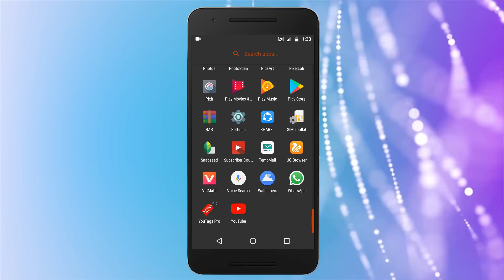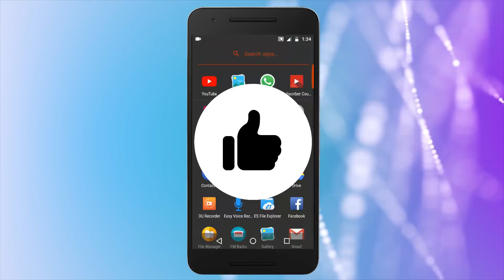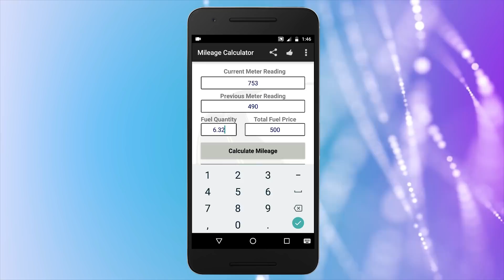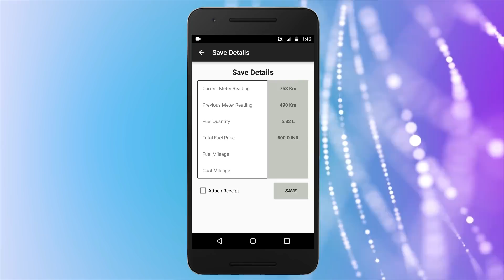ನಿಮ್ಮ ಬೈಕ್ ಎಷ್ಟು ಮೈಲೇಜ್ ಕೊಡುತ್ತೆ ಅಂತ ಮೊಬೈಲ್‌ನಲ್ಲೇ ತಿಳ್ಕೊಲಿ | How To Find Bike Mileage In Mobile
How To Find Bike & Car Mileage In Your Mobile | How To Increase Mileage Of Bike | How To Get Maximum Mileage From Bike

ಹಾಯ್ ಫ್ರೆಂಡ್ಸ್ ಇವತ್ತಿನ ವಿಡಿಯೋದಲ್ಲಿ ನಾನು ಬೈಕ್ ಬಳಸುವ ಪ್ರತಿಯೊಬ್ಬರಿಗೂ ಉಪಯುಕ್ತವಾಗುವಂತಹ ಮಾಹಿತಿಯನ್ನು ತಿಳಿಸಿಕೊಡುತ್ತೇನೆ ಅದೇನೆಂದರೆ ನಮ್ಮ ಬೈಕ್ ಪ್ರತಿ ಲೀಟರ್ ಪೆಟ್ರೋಲ್‌ಗೆ ಎಷ್ಟು ಮೈಲೇಜ್ ಕೊಡ್ತಾ ಇದೆ ಅಂತ ಹೇಗೆ ನಾವು ನಮ್ಮ ಮೊಬೈಲ್‌ನಲ್ಲೇ ತಿಳಿದುಕೊಳ್ಳುವುದು ಎಂದು ತಿಳಿಸಿಕೊಡುತ್ತೇನೆ.

Hi Friends In Today's Video I'm Going To Show You About A Very Useful Application So By Using This Application You Can Easily Know How Much Mileage Does Your Bike And Car Give You Per Litre Of Petrol.

Queries Solved In This Video:
1) How To Find Bike & Car Mileage In Mobile
2) How To Increase Mileage Of Bike
3) How To Get Maximum Mileage From Bike
4) Best App To Find Bike Mileage

Logo and Intro Credits:
KannadaMahithi

All content used is copyright of Srinath Naik, Use or commercial display or editing of the content without proper authorization is not allowed.